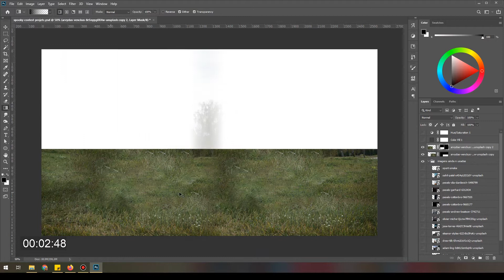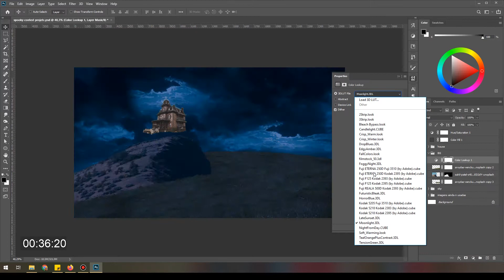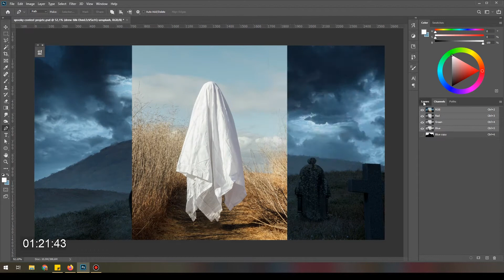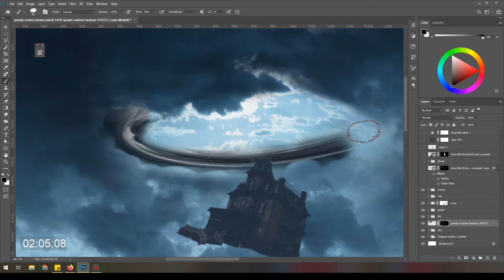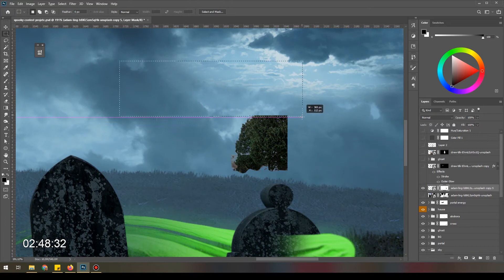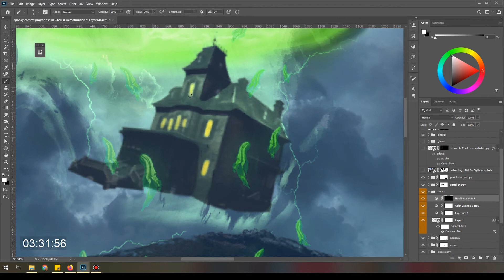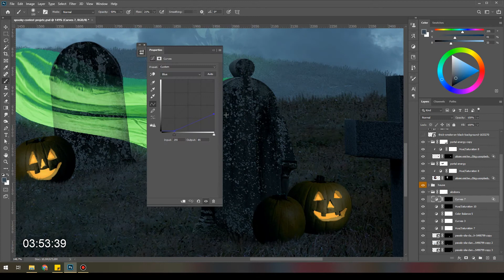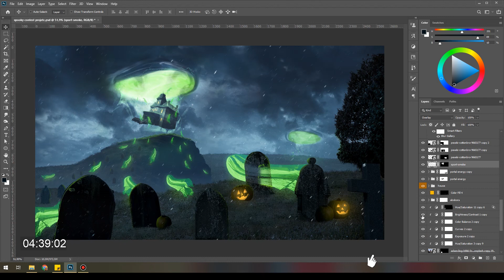PHOTOSHOP - Entry for BENNY'S SPOOK EDIT WAR 2021 [Halloween SpeedArt]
It was really hard to make this piece. Never have worked only being able to use specific images and not being able to search some on my own. It was the art that I spent most time, and did no achived the result I was hoping for, but I still think it is a process worth sharing. Thank you benny for lauching another Benny’s spooky edit war. Looking forward to the next one.

Software:
Photoshop